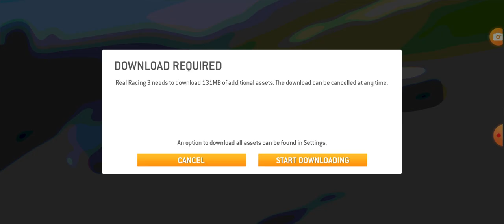Formula 1, Racing Video # Awesome Game 🏁 🏆 🇺🇲 😃 🚦super driver 🤣😂🤣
I played this game